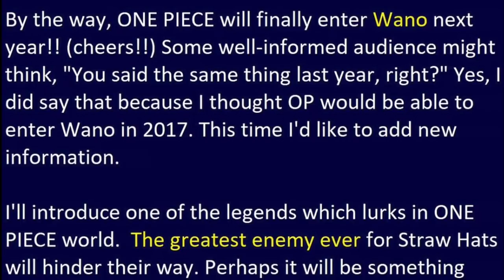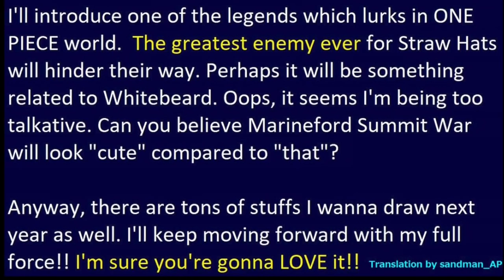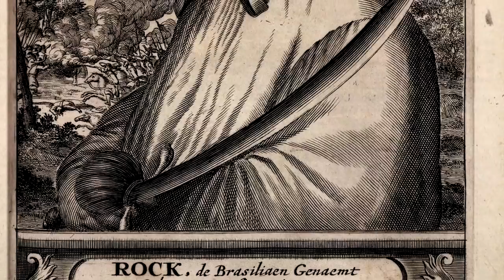Mysteries SURROUNDING The Rocks Pirates!!! || One Piece Theories & Discussion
Hello YouTube,

Now that the anime has caught up on the reveal of the legendary Rocks Pirates, what are your thoughts? Here are some of mine!

One Piece
One Piece Theories
One Piece Theories and Discussion
Will of D
The Will of D
One Piece 1001
Chapter 1001